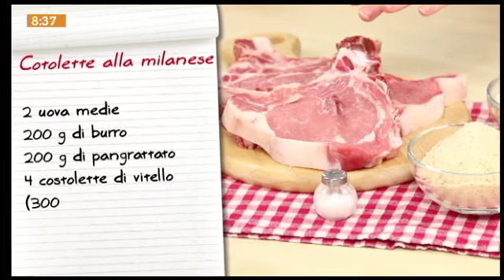La costoletta alla milanese di Sonia Peronaci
Sonia Peronaci, cuoca di Giallozafferano.it, ci prepara un piatto tipico della tradizione meneghina: la costoletta alla milanese.